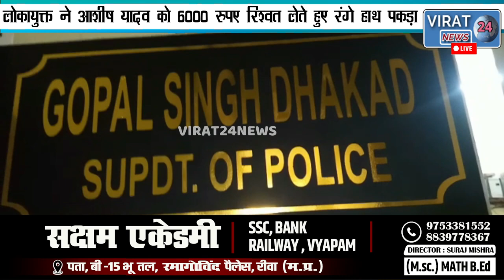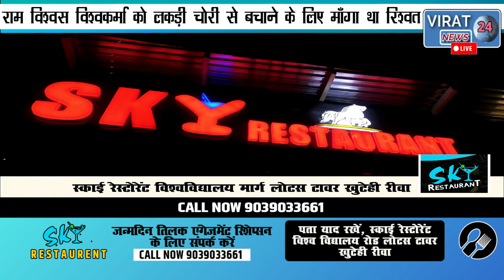लोकायुक्त की बड़ी कार्यवाही लकड़ी चोरी से बचाने के लिए वनरक्षक ने माँगा रिश्वत ! रंगे हाँथ पकड़ा गया